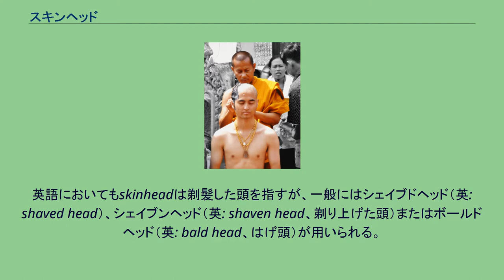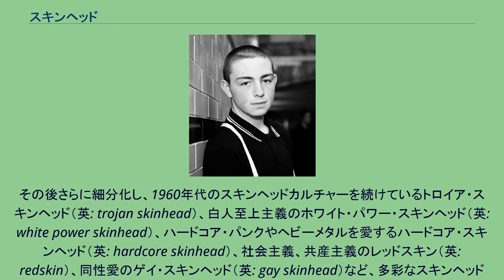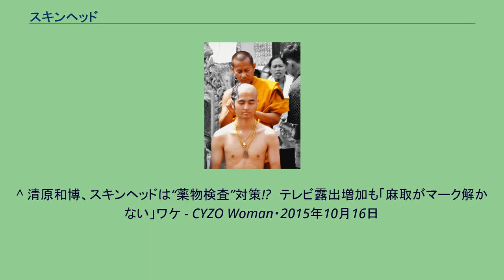スキンヘッド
仏門に入るために髪を剃る人 スキンヘッド（英: skinhead）とは、剃髪した頭のこと。
英語においてもskinheadは剃髪した頭を指すが、一般にはシェイブドヘッド（英: shaved head）、シェイブンヘッド（英: shaven head、剃り上げた頭）またはボールドヘッド（英: bald head、はげ頭）が用いられる。
シェイブドヘッド・シェイブンヘッドは、髪を剃るという作業を施した頭を指し、少し髪がのびてきてもよい。
ボールドヘッドは、基本的に自然と髪が抜けたために髪が無い頭を指すが、完全に抜け切らなくても用いられる。
スキンヘッドにする理由や目的はさまざまある。
江戸時代、僧侶（天台宗系山伏はその限りではない）、医者、俳句や茶道の宗匠、按摩（男）などは髪を剃り上げるのが普通だった。
また髪が抜けてもはや貧相な丁髷も結えなくなった町方の老人がさっぱりと頭を剃ってしまう場合も多かったが、武家はそういうわけにも行かず入れ毛などで無理やり髷を結っていた。
女犯の現場を押さえられたら重罪となる僧侶が遊郭へ登楼する場合、鬘ではすぐにばれてしまうため変装用の衣装一式を貸す貸衣装屋に寄って同じく禿頭の宗匠や医者に変装することが多かった。
宗匠頭巾や十徳に着流しの宗匠姿か、脇差を落としざしにし気取った姿の医者か選ぶのだが、脂ぎった不良坊主は恰幅がよく風流な宗匠姿が似合わなかったと見えて、医者姿に変装するものが多かったらしい。
川柳にも「中宿の内儀おとけて脈をみせ」「船宿で化けやれと師のたまわく」などと僧侶の女遊びをからかった句が多く見える。
また、特に職業として頭を剃るものは見た目を良くするために禿頭をそれなりに丁寧に手入れした。
まず艶を出すために植物油（椿油など）を頭に広げ柔らかい布で丁寧に磨くというもので、硬くなった頭皮に艶が出て金属の表面のように見えることから薬缶頭などとも呼ぶ。
（江戸時代の流行語「とんだ茶釜が薬缶に化けた」笠森お仙の項参照）若々しさを出したい場合には、頭に女性が黛に使う藍色の絵具（青黛）を薄く塗りつけて剃って間もない剃り後のように見せるものも多かった。
スキンヘッドメンバーの男性 1966年ごろ、イギリスの「モッズ」が分裂して誕生した。
ここでの「スキンヘッド」とは、完全に毛髪を剃り上げるのではなく、男性の場合は丸刈り、女性の場合は極端な短髪のことを指した。
彼らがスキンヘッドと呼ばれ始めたのは1968年ごろから。
この流行は1970年代に入ると下火になるが、1970年代後半に「オイ!」と呼ばれるパンク・ロックとスキンヘッドを結びつける活動によって再燃する。
1980年代に入ると、剃髪にする者が現れはじめ、これを「スキンヘッド」に含むようになった。
その後さらに細分化し、1960年代のスキンヘッドカルチャーを続けているトロイア・スキンヘッド（英: trojan skinhead）、白人至上主義のホワイト・パワー・スキンヘッド（英: white power skinhead）、ハードコア・パンクやヘビーメタルを愛するハードコア・スキンヘッド（英: hardcore skinhead）、社会主義、共産主義のレッドスキン（英: redskin）、同性愛のゲイ・スキンヘッド（英: gay skinhead）など、多彩なスキンヘッドが存在している。
^ skinhead（スキンヘッド）の意味 - goo国語辞書 ^ wikt:en:skinhead ^ 新約聖書コリントの信徒への手紙一 ^ Beevor, Antony (2009年6月4日). “An ugly carnival: how thousands of French women were treated
after D-day” (英語). The Guardian. ISSN 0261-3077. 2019年11月5日閲覧。
^ 清原和博、スキンヘッドは“薬物検査”対策!?　テレビ露出増加も「麻取がマーク解かない」ワケ - CYZO Woman・2015年10月16日